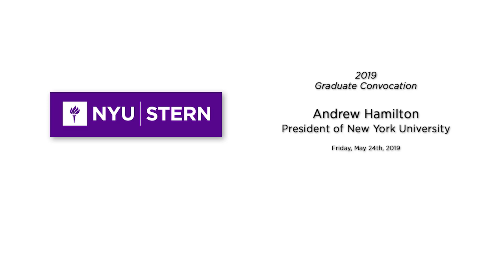NYU Stern Graduate Convocation 2019: Andrew Hamilton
NYU President Andrew Hamilton addressed the Class of 2019 at Stern’s Graduate Convocation at the Hulu Theater at Madison Square Garden on May 24.